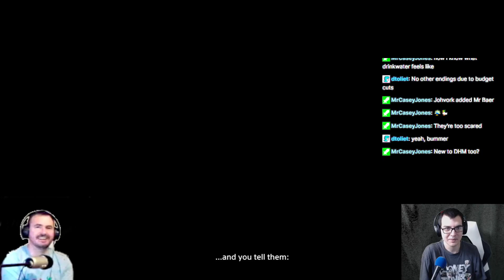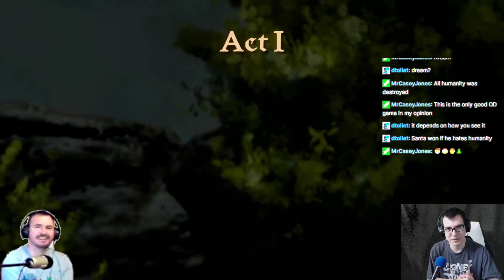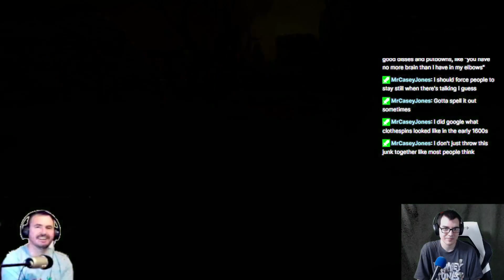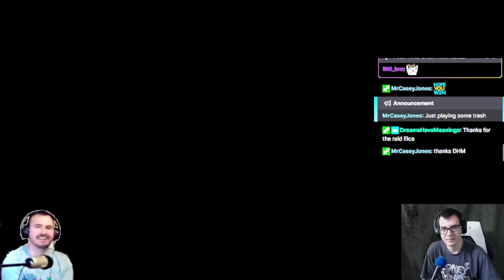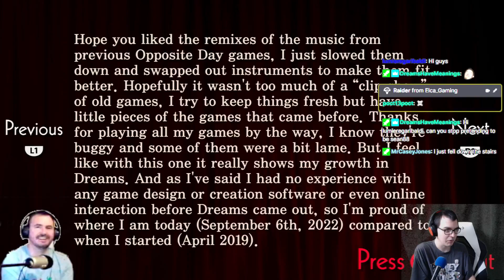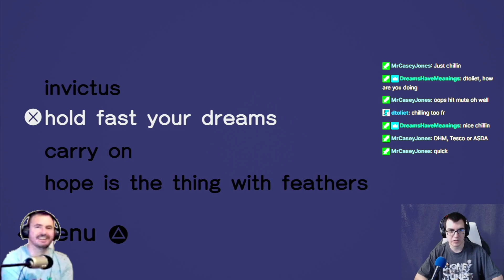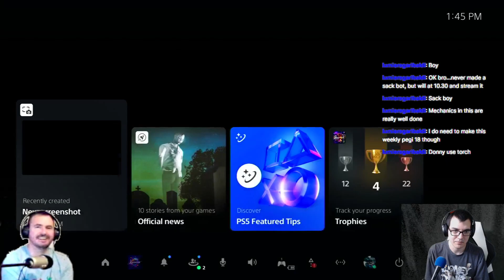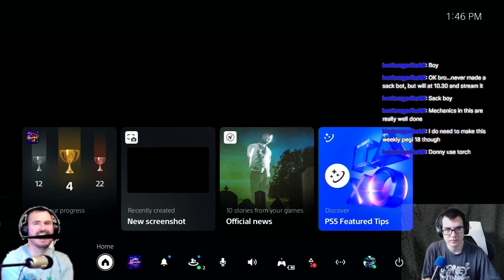Dreams Streams with DHM | Ye Olde Opposite Day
00:00:00 - Hope Lil Piggy Wins
00:10:00 - Casey's New Trailer/ Actual Dream
00:14:00 - Ye Olde Opposite Day
00:53:00 - To All A Good Night/ Loch Not Lock
00:57:00 - Besco/ Casey Reads A Poem
01:01:00 - 99
01:05:00 - Raider
01:35:00 - Never Quit